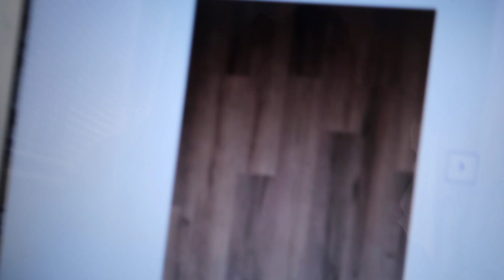Rental Property Project Part 1 | Redoing the floors in Nashville, TN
In this video we share the harsh reality of what can happen when you own a rental property and start ripping up the floors.